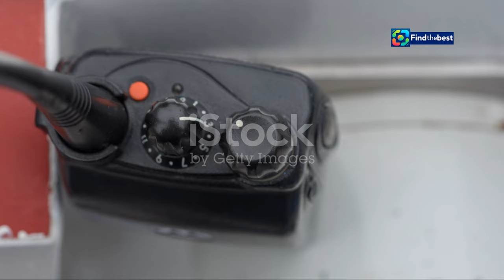Unwetter in Rust im Tullnerfeld: Evakuierung des gesamten Ortes! ️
OUTLINE:
00:00:00 The Deluge in Rust
00:02:28 An Unprecedented Flood
00:04:43 Dikes Breached
00:06:35 The Evacuation of Rust
00:08:45 Finding Shelter Amidst the Chaos

 Gesamter Ort Rust in NÖ wird evakuiert:https

**Category:**
News & Politics

**Description (German):**
🌧️🚨 **Unwetterwarnung in Rust im Tullnerfeld!** 🚨🌧️

Am 16. September 2024 wurde der gesamte Ort Rust im Tullnerfeld aufgrund einer drohenden Hochwasserwelle evakuiert. Rund 200 Personen müssen ihre Häuser verlassen und in Sicherheit gebracht werden. 🏠💔

🔴 **Wichtige Informationen:**
- Die Feuerwehr ist im Einsatz und geht von Haus zu Haus! 🚒👨‍🚒
- Notunterkünfte stehen bereit in der Messe Tulln. 🏢🛏️
- Dämme sind bereits beschädigt, und eine zweite Hochwasserwelle könnte noch schlimmer werden! 🌊⚠️

Bleiben Sie sicher und informieren Sie sich regelmäßig über die aktuelle Lage! 📢👀

**Description (English):**
🌧️🚨 **Weather Alert in Rust im Tullnerfeld!** 🚨🌧️

On September 16, 2024, the entire town of Rust im Tullnerfeld was evacuated due to an imminent flood wave. Around 200 residents must leave their homes and seek safety. 🏠💔

🔴 **Important Information:**
- The fire brigade is on the move, going house to house! 🚒👨‍🚒
- Emergency accommodations are available at the Tulln Exhibition Center. 🏢🛏️
- Dams are already damaged, and a second flood wave could be even more severe! 🌊⚠️

Stay safe and keep updated on the current situation! 📢👀